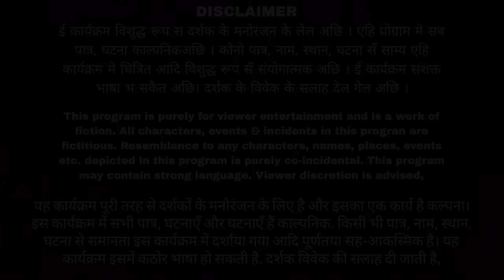मुम्बईया पिपही के गमकौवा सेंट PART 1 |MAITHILI COMEDY 2024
🌟 Subhash Chandra Mishra Films Productions Presentation! सुभाष चंद्र मिश्रा फिल्म प्रोडक्शंस प्रस्तुत! Aakal Bakal TV Maithili Comedy! @AakalBakalMaithiliComedy

🌟Title: "मुम्बईया पिपही के गमकौवा सेंट PART 1"
"MUMBAIYA PIPHI KE GAMKAUWA SCENT PART 1"

NEW MAITHILI COMEDY 2024

हँसी-के-महासंग्राम / Maithili Comedy 2024 /

✍️ Credit Roll:
✅ Film Production House/Banner: Subhash Chandra Mishra Film Productions Presents- Aakal Bakal TV
✅Actors: Kalkatiyawali/Laduwa, Piphi, Athiba, Phulo, Rasili, Ansha, Mansha, Ishika, Golgappa, Ramaul Wali, Dhimki
✅ Film Producer: Subhash Chandra Mishra
Executive/Line Producer: Subhash Chandra Mishra
Direction: Arun Vijaiya
Camera: Dipak Yadav
Editor: Sanzay Bhujel

LATEST COMEDY
LATEST MAITHILI COMEDY
LATEST COMEDY CHANNEL
BEST NEW MAITHILI CHANNEL
SUPERHIT MAITHILI CHANNEL
🌈 हिंदी विवरण
"मुम्बईया पिपही के गमकौवा सेंट PART 1"

NEW MAITHILI COMEDY 2024 | kalkatiyawali piphicomedy @AakalBakalMaithiliComedy

 महान सामाजिक धारावाहिक

इस एपिसोड में हास्यप्रद कॉमेडी भरा नाटक अनरोल्लिंग होता है, जो बेहद मनोरंजक है।

Get ready for a laughter riot with the latest episode from Aakal Bakal Maithili Comedy.  Watch as the comical drama unfolds, promising non-stop entertainment.

Subhash Chandra Mishra is a renowned actor in Maithili, Hindi, and English cinema, celebrated for his roles in feature films, theatre dramas, and documentaries. Notably, he portrayed the lead character in the Maithili satire social film "Mukhiya Ji" (2011) and has left an indelible mark on the film industry. Apart from acting, Mishra is a lyricist, scriptwriter, director, and film producer. His commitment extends to the realm of education(youtube.com‎@WisdomWingsIAS). Explore more about his multifaceted journey

Channel Details:
Welcome to Aakal-Bakal TV, your go-to destination for a laughter-packed ride in the Maithili comedy universe! 🎉 Our channel promises an eclectic mix of humor, cultural richness, and a celebration of the unique flavor of Maithili comedy.

Channel Name: AakalBakalTV

Handle: @AakalBakalMaithiliComedy

Category: Maithili Comedy

Genre: Social Comedy Drama With Social Messages

Dedicated to: My Mother & Father